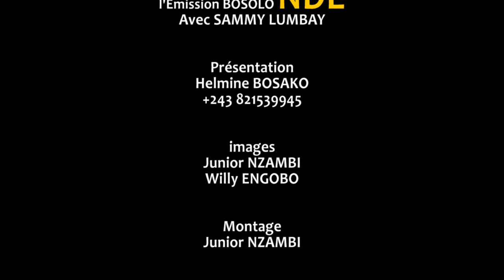NINI EBOMI PAPA KADIOMBO BOSOLO NDE